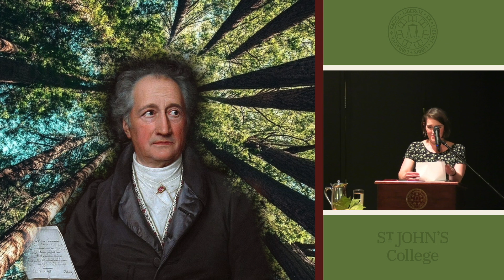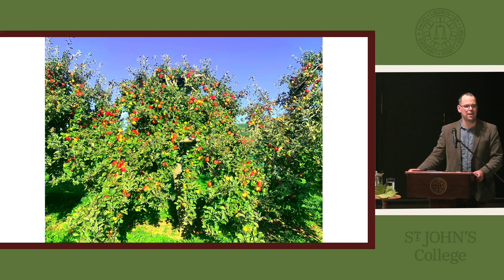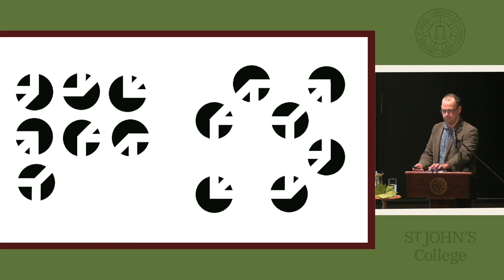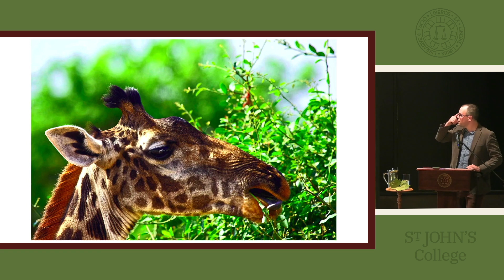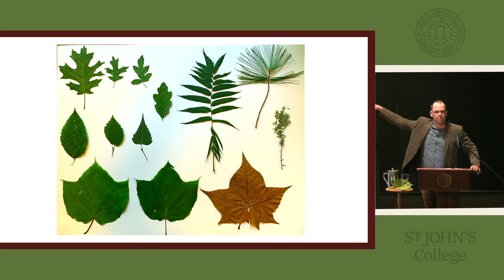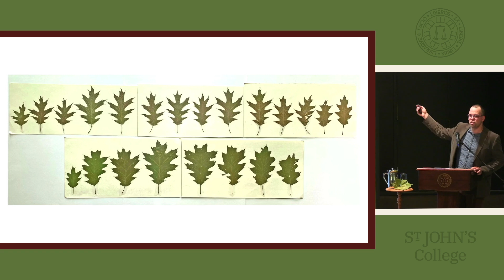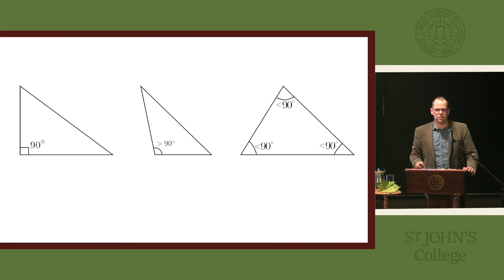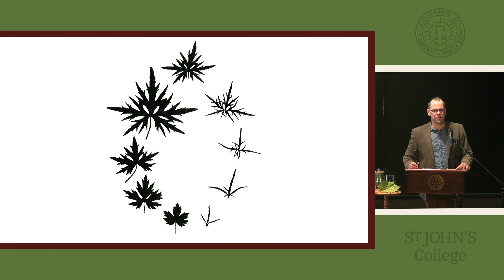(Ryan Shea) Phenomenology of Nature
DEAN's LECTURE SERIES

Ryan Shea, Associate Researcher and Educator at The Nature Institute, will present their lecture,"Phenomenology of Nature."

Edmund Husserl inaugurated the modern discipline of phenomenology with the rallying cry, "back to the 'things themselves'." And yet, when reading the works of phenomenologists, one might reasonably worry that we have bracketed the natural world, that we have left out precisely the "things themselves." This talk pursues two distinct, yet intertwined, questions. We begin with Socrates's central question (ti esti), "What is phenomenology?" This leads to our central concern, "How might we practice a phenomenology of nature?" The work of the poet, scientist, painter, and dramatist Johann Wolfgang von Goethe will serve as a guiding light.